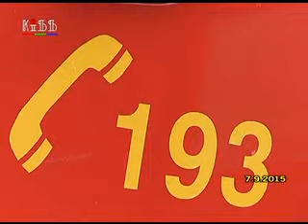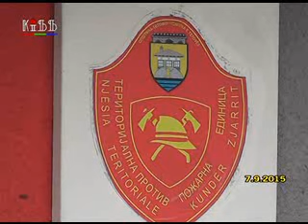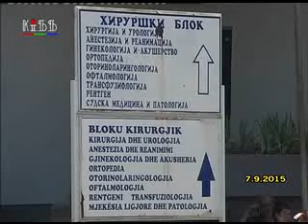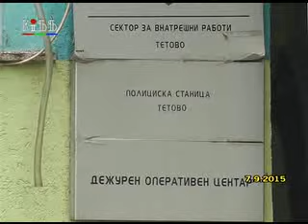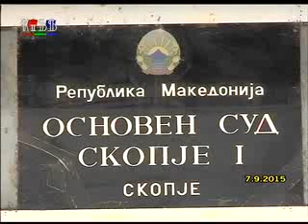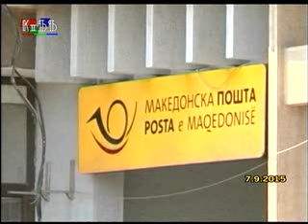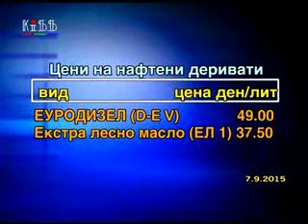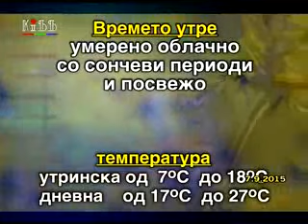Регионални вести 7 септември